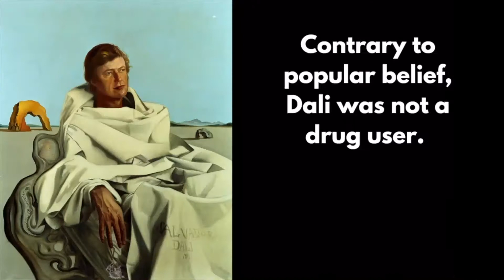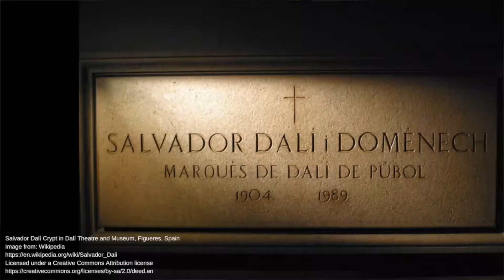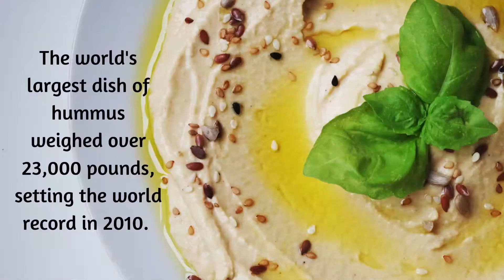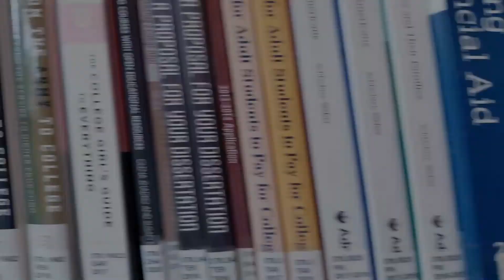What's Up this Week? (May 9 - 15, 2021) Episode 41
Hear about fascinating facts from throughout history at Fort Bend County Libraries’ “What’s Up This Week” video series. Each week, library staff will share fun and interesting facts and recollections of events that have taken place during that week from throughout history. In addition, viewers will hear about books and other online resources where they can learn more about the subjects in the video.

Interested in any of the items mentioned in this video?  Find them in our catalog here: